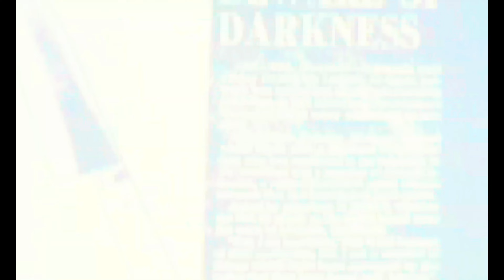BALZAC Beware of Darkness Lyrics + translation + F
Go!
Close your eyes deep In the 13th dark night
I send out a prayer to you

Close your eyes you can see The 13th bleeding light
I send out prayer to you

Eyes that shine from deep inside (Never fade away!)
Eyes that shine from in my mind (Never fade away!)

That's into your heart And now that it's shining through the way
And you can see anymore That's into my heart

Don't let it stop never fade away
I can feel you anymore

And now that it's shining through the way

行け!
目を閉じて 13番目の暗い夜に
あなたに祈りを捧げる

目を閉じて 見えるだろう 13番目の血の光を

心の奥底から輝く目(決して色あせない!)

目を閉じてごらん 13番目の光が

心の奥底から輝く瞳(決して色あせない!)

それはあなたの心の中へ 今、光が道を照らしている
そして、あなたはもう見える それは私の心の中へ

決して色あせない
私はもうあなたを感じることができる

そして今、それは道を照らしている
そしてもうあなたは見える
それは私の心の中にある

決して止めるな、決して色あせない

(français)
Allez-y !
Ferme les yeux, treizième nuit la plus sombre.
Je te prie.

Ferme les yeux et tu verras la lumière du treizième sang.
Je te prie.

Des yeux qui brillent au plus profond d'eux-mêmes (sans jamais s'éteindre !)

Ferme les yeux et vois la treizième nuit noire.
Je te dis une prière.

Ferme tes yeux, ma 13e lumière.
Je te prie.

Des yeux qui brillent du plus profond de ton cœur (sans jamais s'éteindre !)

C'est dans ton cœur Maintenant la lumière éclaire le chemin
Et je peux déjà te voir C'est dans mon cœur que ça se passe

Elle ne s'éteindra jamais
Je peux déjà te sentir

Et maintenant la lumière éclaire le chemin
Et je peux déjà te voir
Et c'est dans mon cœur

Il ne s'arrêtera jamais, il ne s'éteindra jamais

Et maintenant il éclaire le chemin
C'est dans mon cœur

Ne jamais s'arrêter, ne jamais s'éteindre

(Español)
¡Adelante!
Cierra los ojos, decimotercera noche más oscura.
Te lo ruego.

Cierra los ojos y verás la luz de la decimotercera sangre.
Te lo ruego.

Ojos que brillan desde lo más profundo (¡nunca se apagan!)

Cierra los ojos y verás la decimotercera noche oscura.
Te rezo.

Cierra los ojos, mi decimotercera luz.
Te lo ruego.

Ojos que brillan desde lo más profundo de tu corazón (¡nunca se apagan!)

Es dentro de tu corazón Ahora la luz ilumina el camino
Y ya puedo verte Dentro de mi corazón va

Nunca se desvanecerá
Ya puedo sentirte

Y ahora ilumina el camino
Y ya puedo verte
Y está en mi corazón

Nunca se detendrá, nunca se desvanecerá
Ya puedo sentirte

Está en mi corazón

Nunca te detengas, nunca te desvanezcas
Ya puedo sentirte

(Bahasa Indonesia)
Pergi!
Tutup matamu, malam ketiga belas yang gelap.
Aku berdoa untukmu.

Tutuplah matamu dan kamu akan melihat cahaya dari darah ketiga belas.
Aku berdoa kepadamu.

Mata yang bersinar dari dalam (tidak pernah pudar!)

Tutuplah matamu dan lihatlah malam ketiga belas yang gelap.
Aku berdoa kepadamu.

Pejamkan matamu, cahaya ke-13 ku.
Aku berdoa kepadamu.

Mata yang bersinar dari dalam lubuk hati (tidak pernah pudar!)
Mata yang bersinar dari lubuk hatimu (tidak pernah pudar!)

Masuk ke dalam hatimu Sekarang cahaya menerangi jalan
Dan aku sudah bisa melihatmu Ke dalam hatiku cahaya itu masuk

Tidak akan pernah pudar
Aku sudah bisa merasakanmu

Dan sekarang cahaya itu menerangi jalan
Dan aku sudah bisa melihatmu
Dan di dalam hatiku

Jangan pernah berhenti, jangan pernah memudar

Dan sekarang itu menerangi jalan
It's in my heart